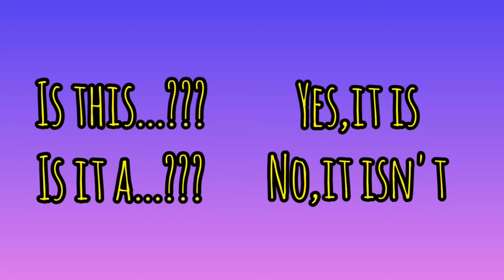Ingles 1ro 11-08